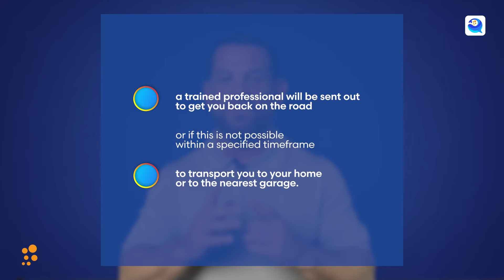“I WILL KNOCK USYK OUT” Tyson Fury RETURNS TO SAUDI ARABIA | ISSUES WARNING TO OLEKSANDR USYK